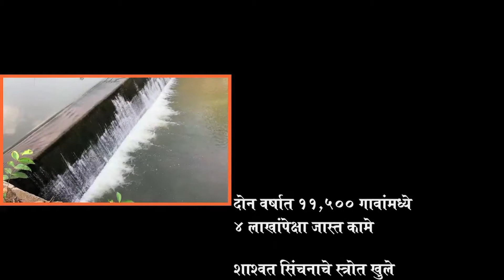कल्याण तालुक्यातील चंद्रकात तरे सांगतायेत...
जमिनीला ओलावा आणि उन्हाळ्यात पाणी...
जलयुक्त शिवार अभियानांतर्गत बांधल्या गेलेल्या बंधाऱ्यामुळे वर्षानुवर्षाची गैरसोय दूर झाली.